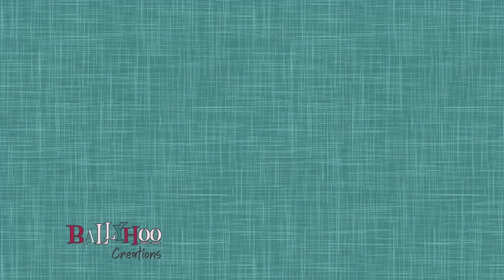Make Adorable Hand Puppets with your Embroidery Machine - Easy in the hoop ITH project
A quick and easy tutorial for a quick and easy embroidery machine project!  Watch how hand puppets are made in the hoop of your embroidery machine.  These make great gifts for kids, baby showers, or task the kids with creating a puppet show.  You can even make them for adults as a funny wine bottle topper or even for that friend who sings in the shower.  (everyone needs an audience!)